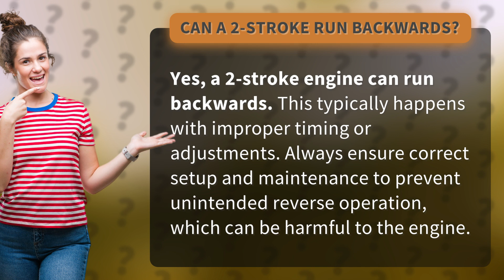Can a 2-stroke run backwards?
Can a 2-Stroke Run Backwards? Explained • 2-Stroke Reversal • Discover how and why a 2-stroke engine can run backwards, and learn the importance of proper setup and maintenance to prevent damage.